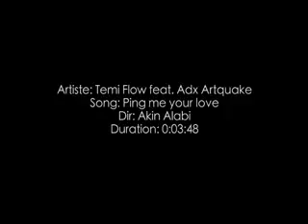PING ME YOUR LOVE - Temi Flow Featuring Artquake - Nigerian superstars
PING ME YOUR LOVE is a Love song from Naija's finest Temi featuring the prolific duo Artquake, the Alanta crooners.
The revolution in the entertainment industry is making Temi one of the big things to happen in the music industry. Happy viewing.